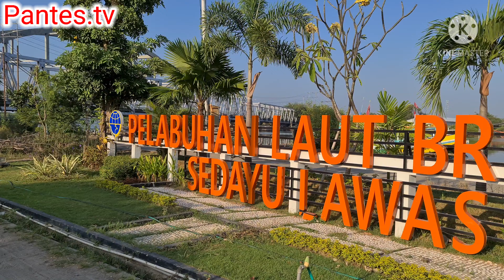Gowes Pelabuhan Laut Brondong Sedayu Lawas with Kumon Rider Tuban jawa timur Indonesia